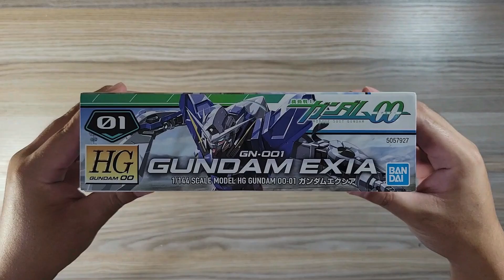【ASMR BUILD】Gundam Exia HG 1/144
【time table】
0:00  opened
0:58  head
1:13  chest
1:38  arms
1:55  waist
2:12  legs
2:33  sword/shield
2:56  long blade/short blade
3:05  complete